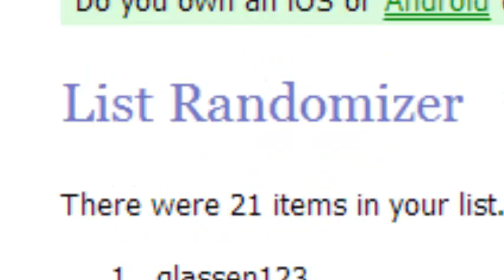KIT GIVEAWAY RESULTAT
GRATTIS TILL
Issesnubben och glassen123

God jul från lolett2ochbibblo2